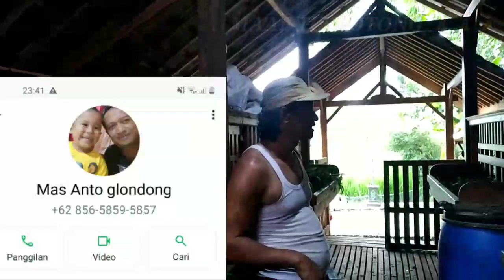Viral, Kambing PE harga 20an juta. Insyaallah cabang kambing PE kaligesing 2 ada di Sumberarum.Amiin